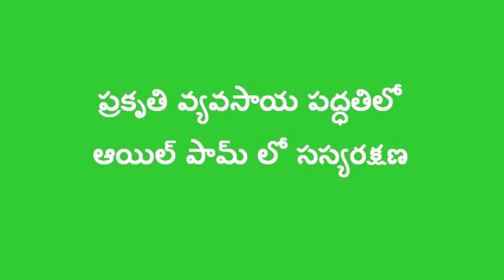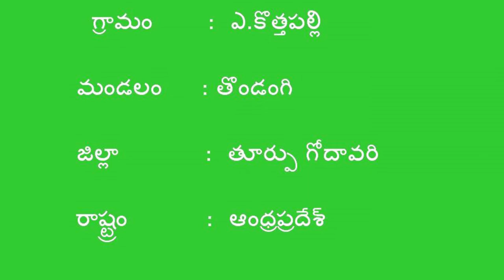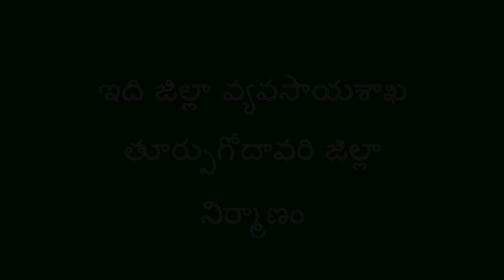DG_East Godavari_prakruthi vyvsayam lo oilpalm sasyarakshana_Andhrapradesh